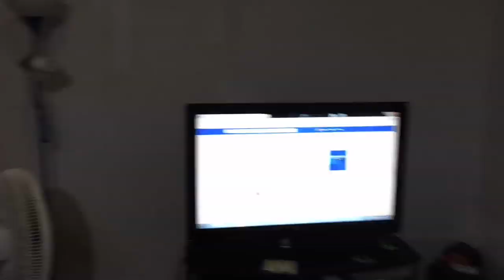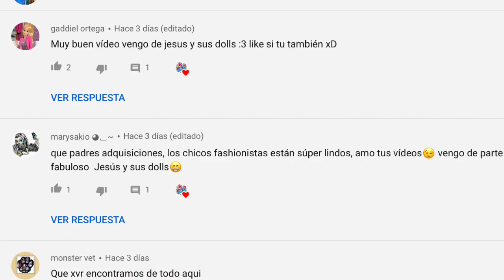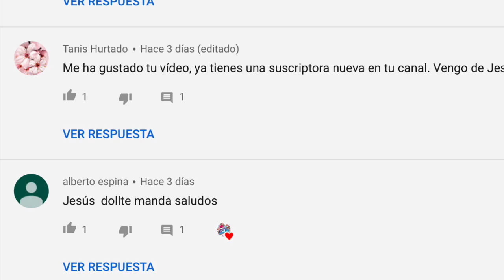MI COLECCIÓN COMPLETA DE MUÑECAS PARTE 8: PARTE FINAL.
CONOCE LOS ÚLTIMOS ESTANTES DE MI COLECCIÓN DE MUÑECAS, GRACIAS POR ACOMPAÑARME EN ESTA AVENTURA :)